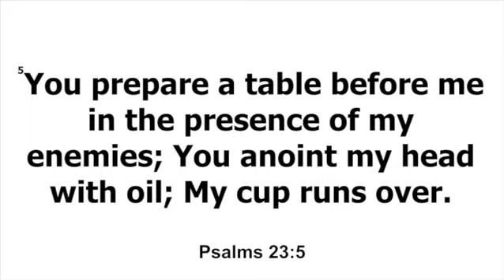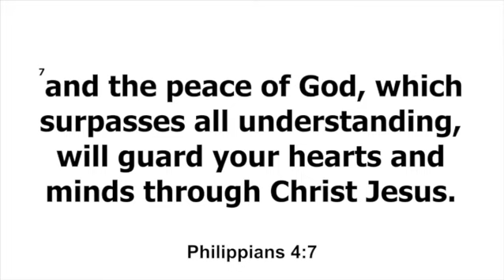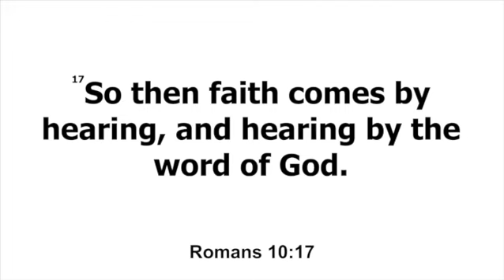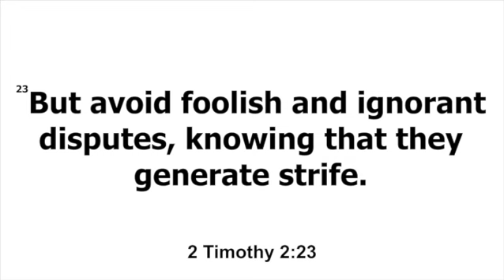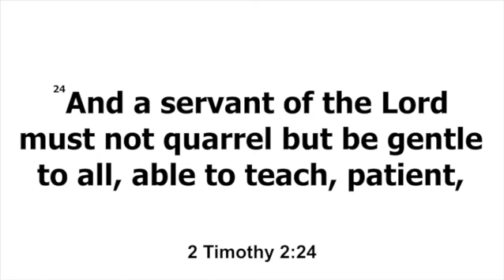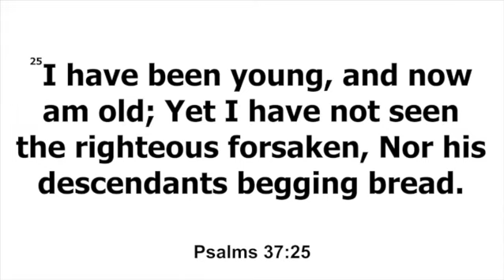The Playlist for a Good life | Part 5 | Psalm 23:5